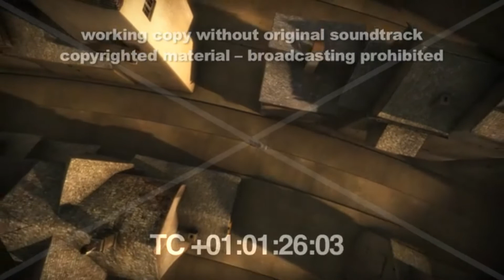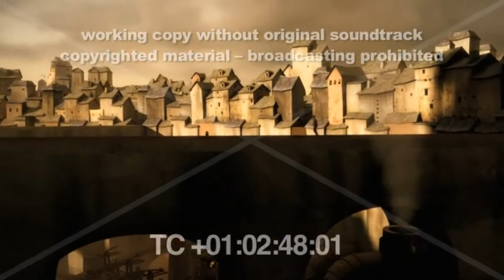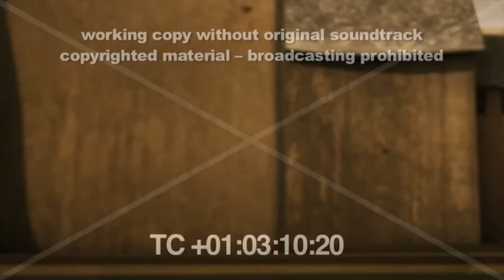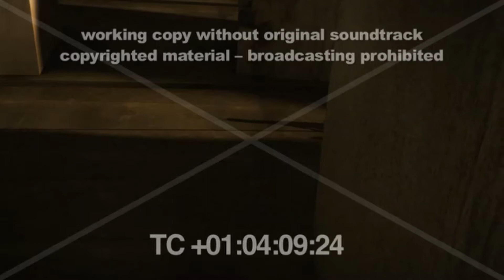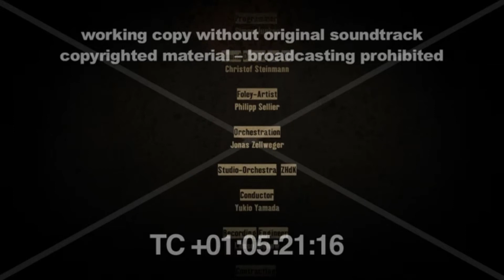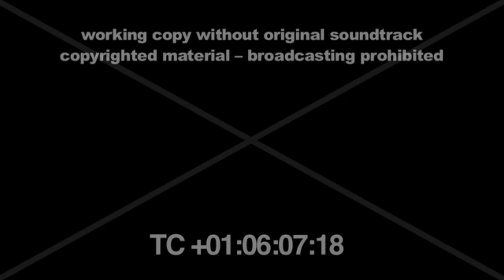Evermore (International Film Music Competition 2012)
This is my contribution to the International Film Music Competition 2012. This is not the original soundtrack. I got the permission by the author of the film, Philip Hofmänner, to post this.

Every participant could download the film without the original soundtrack to compose an own soundtrack. It's amazing how different several composers interpreted the film and how this influences the atmosphere of it.